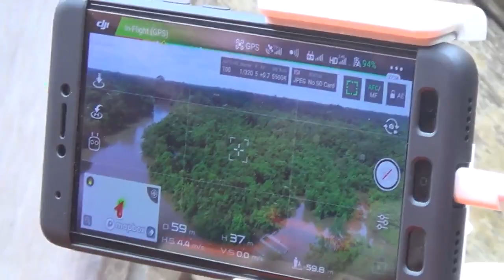7 KECAMATAN DI BARITO UTARA DITERJANG BANJIR